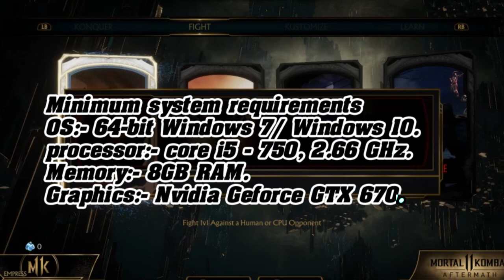Mortal Kombat 11 Aftermath Gameplay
hosted by Uneth Ekanayake
@My Spec@

i5 2400 | 8GB | 4GB  GTX660

Captured using Bandicam

Edited using Premiere Pro CC 2018

voice recode by AD-M1 microphone